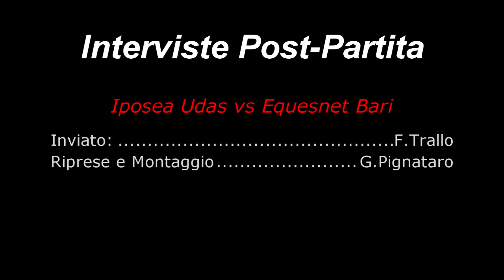Serie C regionale Volley : Udas vs Esquenet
Interviste post-partita a cura della redazione Assist Sportivo:
Inviato : F.Trallo